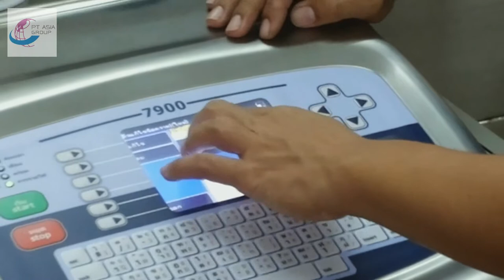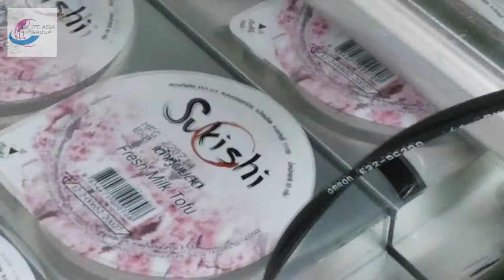Linx 7900 CIJ Inkjet Printer using traversing system for Fresh Milk Tofu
For more information regarding PT Asia products and solutions, please visit our A CIJ inkjet printer, using a traversing system, codes packaging film for Fresh Milk Fofu in cup.